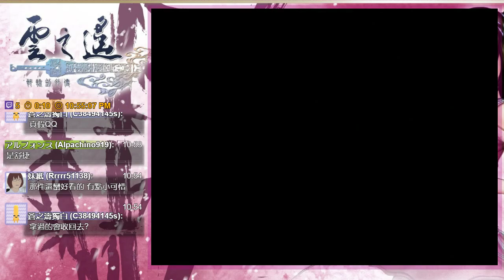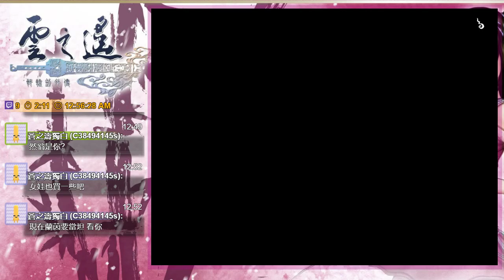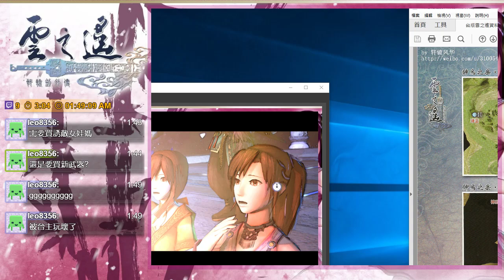軒轅劍外傳 雲之遙 蘭茵篇 (第1回)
影片說明：
當機的地方實在太好笑了，那表情！

目前無粉絲團，
預計破千追隨後開始製作的短片並一起推出。
想要打賞者可以開台時聊天使用小奇點或頻道下方頁面的連結。
(並不強求，量力而為)